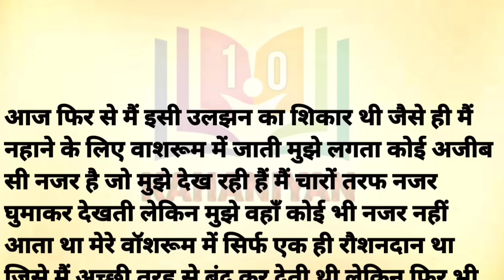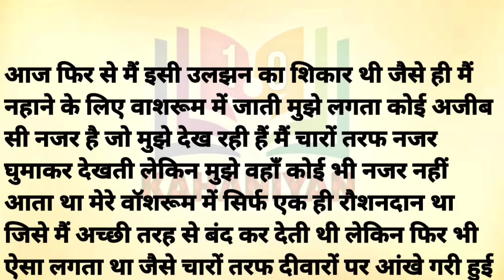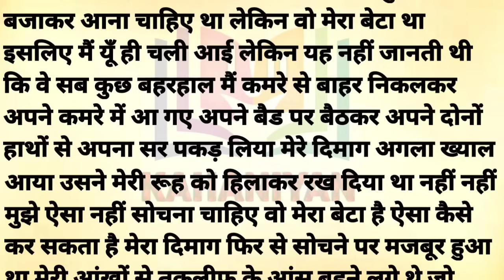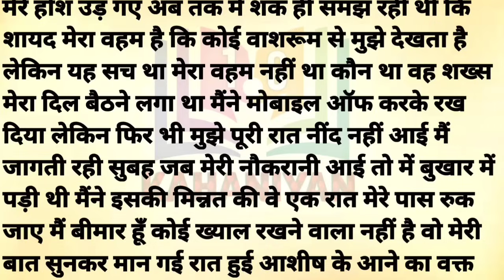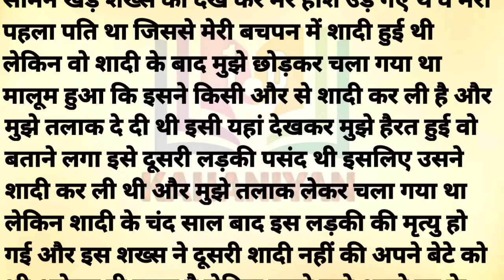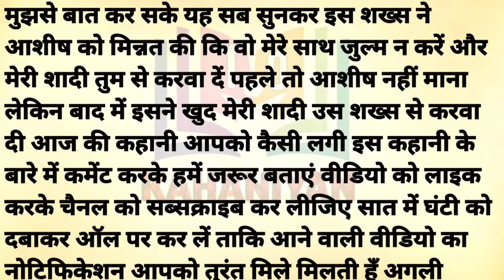Suvichar | Emotional Kahaniyan | Moral Story | Motivational Hindi Story Written | Kahaniyan 1.o